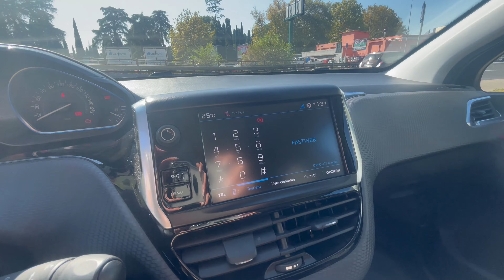PEUGEOT 2008 BlueHDi 100 cv Allure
Link Motors Roma Tiburtina propone in vendita,

Possibilità di finanziamento finalizzato in sede

Immatricolazione: 06/2018

Potenza CV: 100

Cambio: Manuale

Revisionata regolarmente

Scadenza revisione in data 08/2024

Tagliandata regolare

Ultimo tagliando 02/2023

Vetri oscurati, Interni in pelle, Volante Multifunzione, Climatizzatore, Schermo multifunzione interamente digitale, Antifurto, Touch Screen, Bluetooth.

Difetti: Spia AD blue accesa

Link Motors Roma Piazza Bologna

a causa della non uniformità dei dati pubblicati dai diversi portali.

Si declina ogni responsabilità per eventuali involontarie incongruenze,